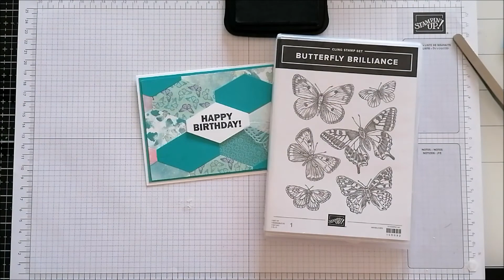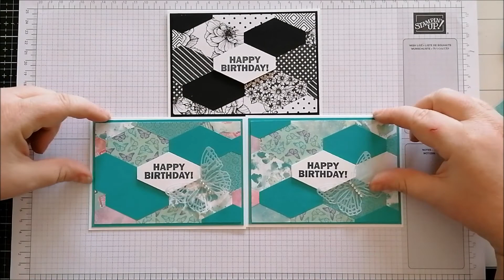Lovely Stampers Video Hop - Favoriete kleur - NL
Welkom bij de Video hop van het Lovely Stampers team. Deze maand is ons thema: 'Favoriete Kleur'. Klik op onderstaande link om naar mijn teamgenoot Elly te gaan:

Ps: in de ondertiteling van mijn filmpje is een foutje geslopen. Er staat in de ondertiteling dat de helft van 13,5 cm 6,25 cm is, maar dit moet uiteraard 6,75 cm zijn. Sorry voor de verwarring!

Danielle  Kassing, onafhankelijk Stampin' Up! demonstratrice